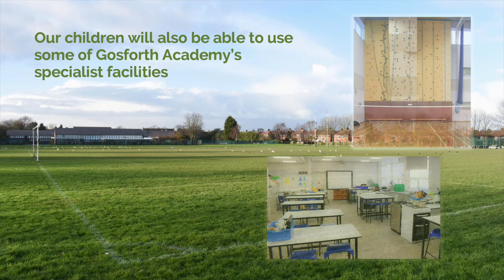GPA - Our Temporary Home